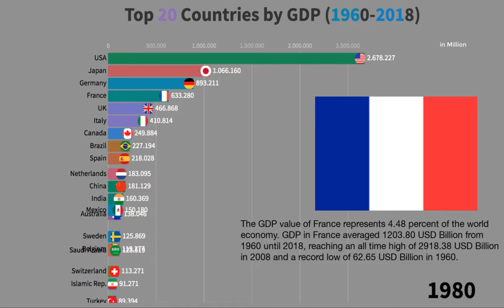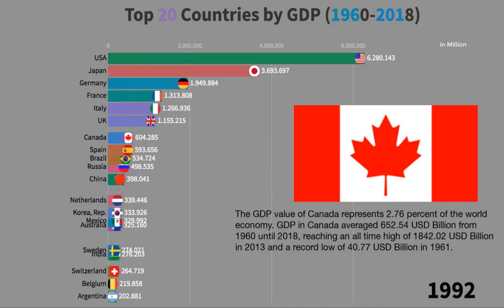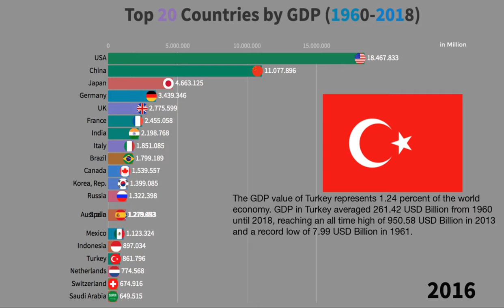TOP 20 Countries by GDP in current US$ (1960-2018)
Top 20 Countries by GDP from 1960 to 2018. The ranking includes countries like China, India, France, Germany.

Category: Economy